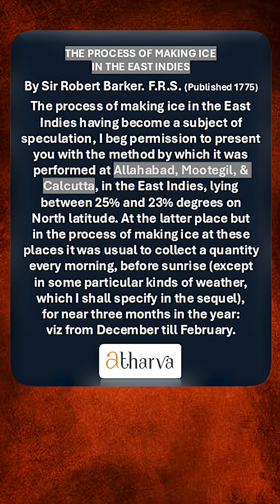1775 CE - Sir Robert Barker's Account of Method of Making Ice in India | Prof V Ramanathan, IIT BHU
A historical account of how ice was manufactured in India centuries ago - this was achieved through a very fine technique of evaporative cooling. This manufactured ice was supplied to colonial officers for their parties!
1775 CE - Sir Robert Barker's Account of Method of Making Ice in India | Prof V Ramanathan, IIT BHU  #4

Unless otherwise indicated, all images, photographs, graphics, and related visual, video, and audio content have been sourced from Google searches.